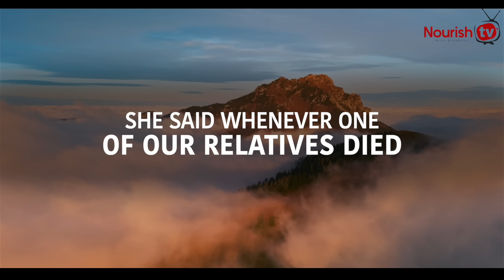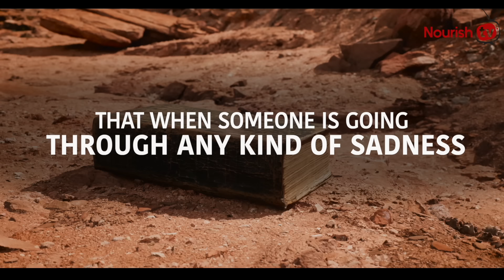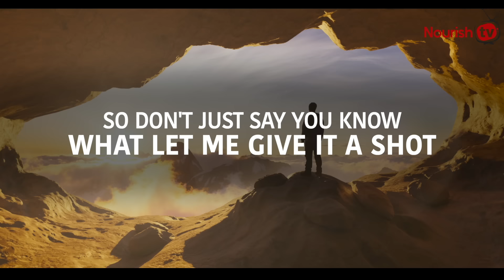1 FOOD PROPHET (ﷺ) PROMISED IT STOPS YOUR STRESS RIGHT NOW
1 FOOD PROPHET (ﷺ) PROMISED IT STOPS YOUR STRESS RIGHT NOW